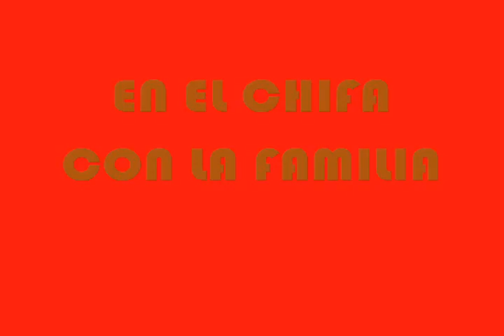EN LIMA DESPUES DEL VIAJE,CHILIS,CHIFA Y PARAPENTE- FAM SANNEY ARCUPE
EN LIMA EMPEZAMOS CON EL CHILIS,CHIFA Y RECORDANDO EL PARAPENTE..:)